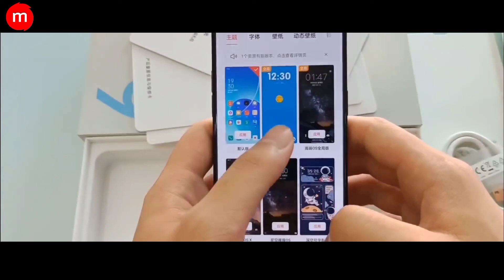OPPO Reno 6 5G Unboxing & First Impressions - Stellar Black - OPPO - 5G Mobile's - Technical Maviya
The OPPO Reno6 Pro 5G is not only easy on the eyes but also equipped with innovative features. The X-axis Linear Motor ensures immersive viewing and usage. With an ultra-slim body and lightweight construction, you can easily hold it during extended usage. You can replicate the appeal of some of your favourite images in a single click with the AI Palette feature. And, you can enjoy long-lasting usage with its 4500 mAh battery.

Follow On.

Keywords, Tags.
oppo reno6 pro 5g unboxing,
oppo reno 6 vs oneplus nord 2,
OPPO Reno 6 5G Unboxing & First Impressions - Stellar Black - OPPO Reno 6 Review - 5G Mobile's - Technical Maviya